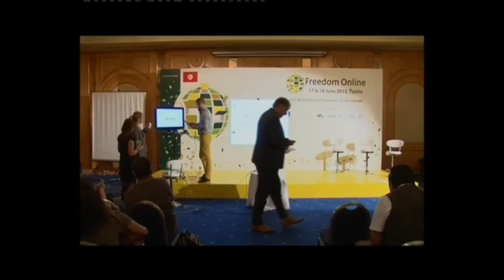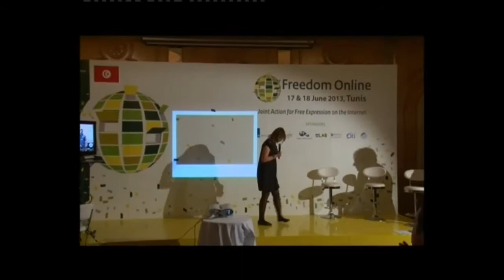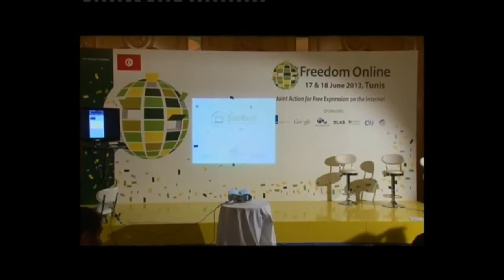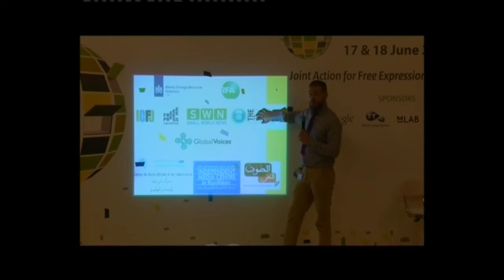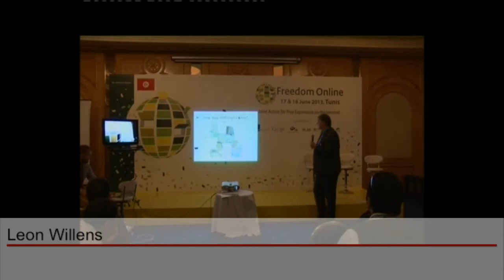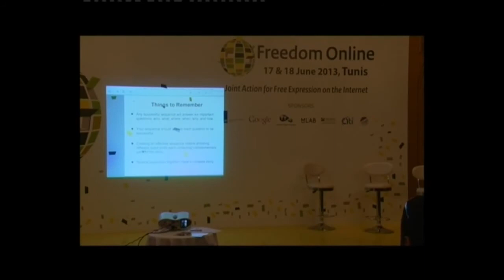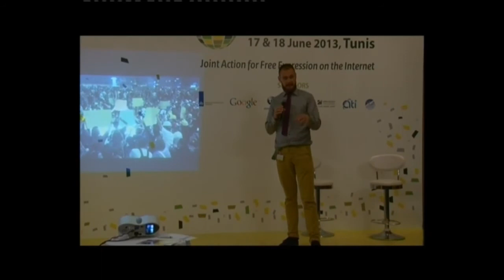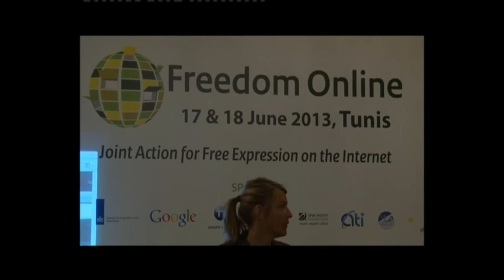Story Maker Telling and Sharing Stories at your Fingerprint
StoryMaker:is developed by Free Press Unlimited,the Guardian Project and Small World News.The app is created as an open source tool to ensure security, quality, freedom, and customisation.
Free Press Unlimited works to ensure that reliable news and information are and remain available to people across the globe, particularly to people in countries where there is little or no freedom of press.